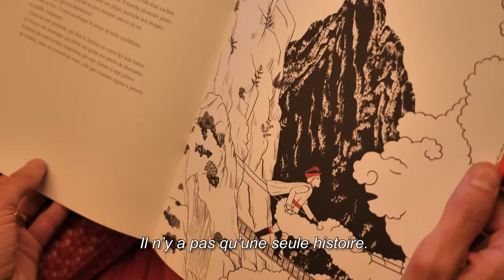Teaser Blanche Neige - Gaël Aymon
Teaser vidéo avec l'auteur Gaël Aymon du conte "Blanche Neige" illustré par Peggy Nille aux éditions Nathan.
Un album extraordinaire qui restitue toute la magie et la modernité d'un des plus grands contes.